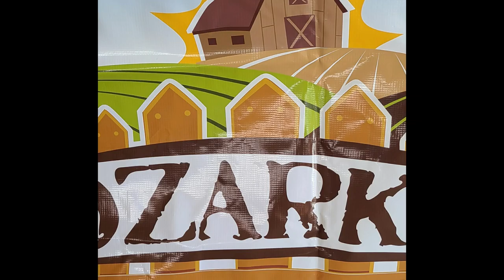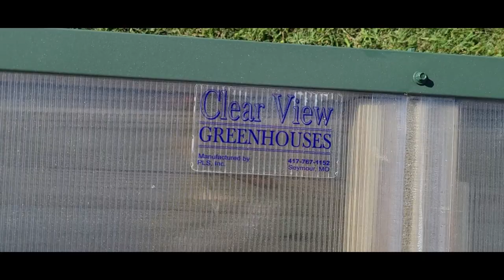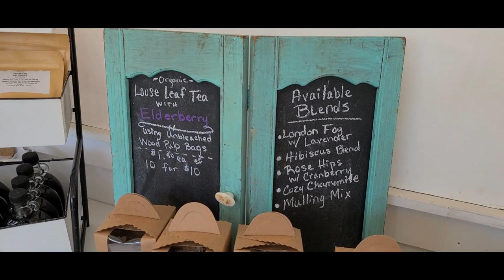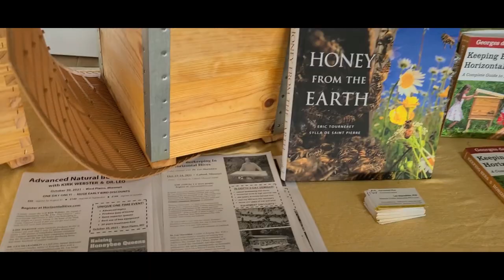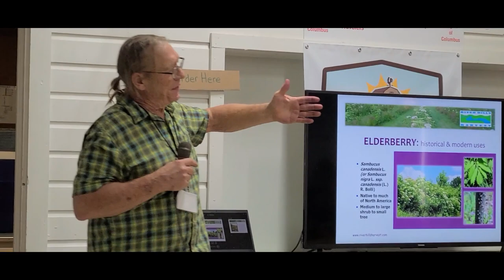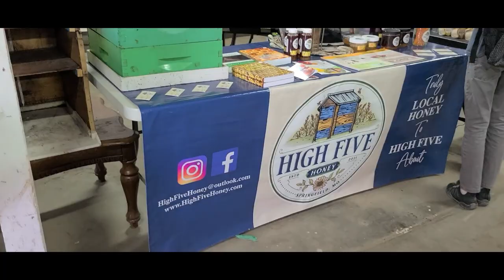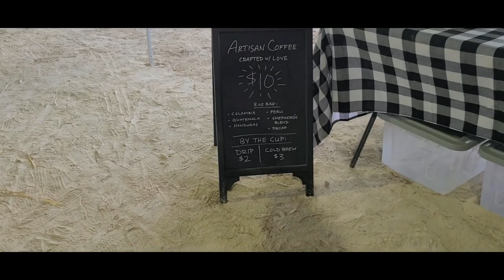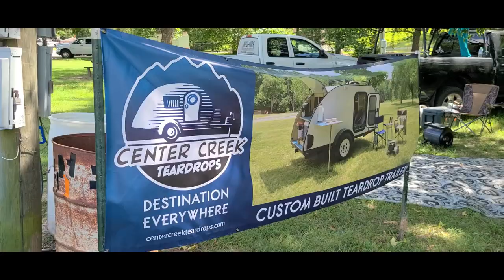Ozarks Homesteading Expo 2021 / we met Keeping It Dutch & Living Traditions Homestead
WE went to the OZARKS HOMESTEAD EXPO in Marshfield Missouri.  We met KEEPING IT DUTCH!! Kevin & Sara from LIVING TRADITIONS were one of the speakers.  As well as VW Homestead, Morris Patch of Heaven, Pathways Homestead and River Hills Harvest. Plus, may others.
Was a great event learning and meeting new and old friends.  Looking forward to going again .